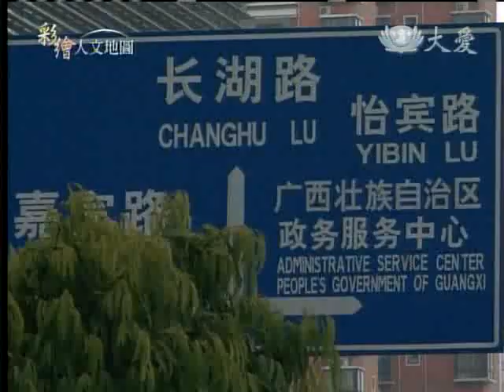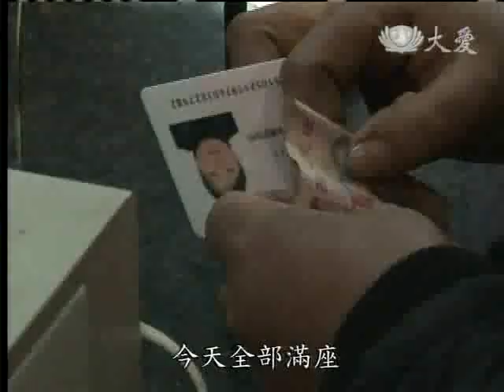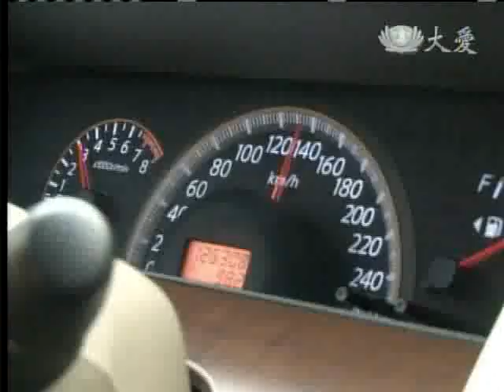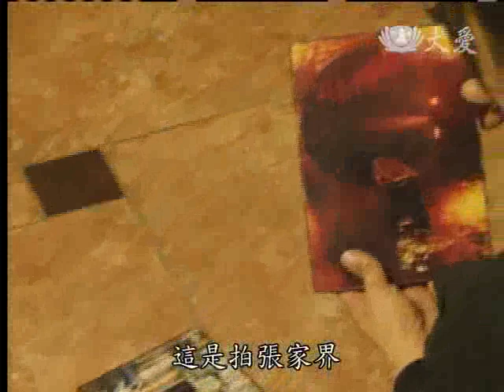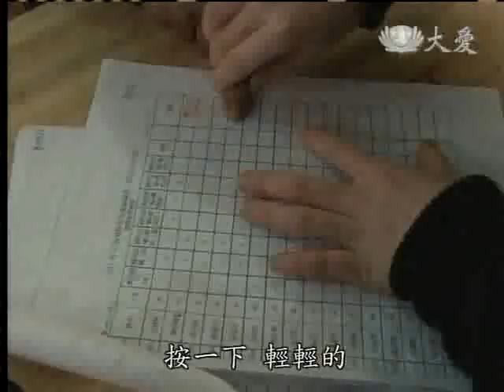20120408《彩繪人文地圖》心靈鑰匙